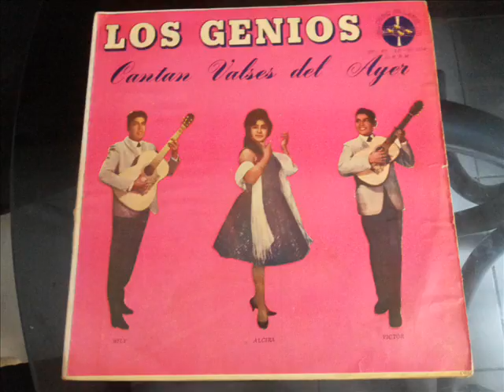El Trio Los Genios - Lima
Vals Peruano
Autor -  D, R, de A,
Long Play -  Los Genios En Orbita Musical
Sello -  Discos Florida